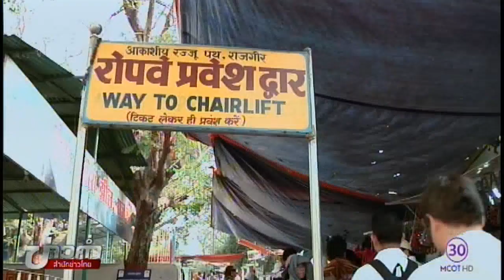สักการะพระคันธกุฎี เขาคิชฌกูฎที่อินเดีย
5 ก.พ. - ถ้าพูดถึงเขาคิชฌกูฎ ที่บ้านเราจะนึกถึงจังหวัดจันทบุรี แต่ที่ประเทศอินเดีย ก็มีเขาคิชฌกูฎเช่นกัน การเดินทางขึ้นเขาที่นั่น จะเหมือนหรือต่างที่บ้านเราอย่างไร ติดตามรายงาน. -สำนักข่าวไทย

1.สารคดีเฉลิมพระเกียรติ
2.พระราชกรณียกิจ-พระมหากรุณาธิคุณ
3.คนไทยหัวใจ♥รักในหลวง